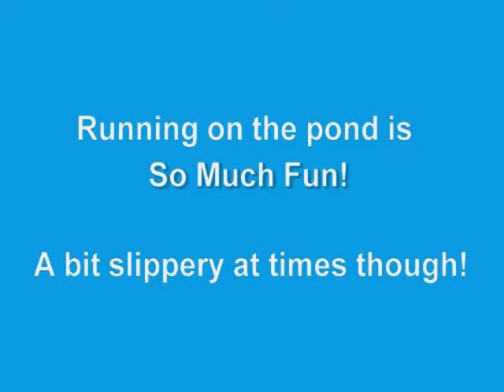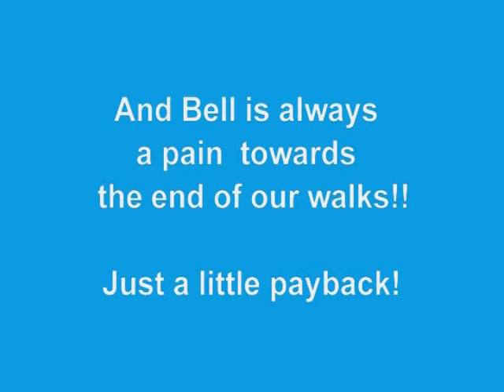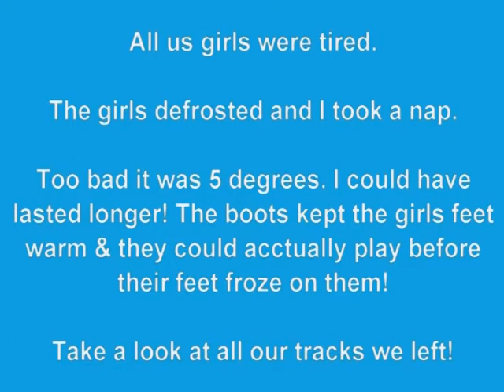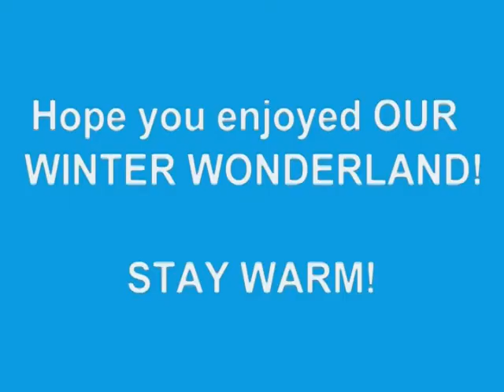Winter Wonderland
Qwik, Bell and Me decited to take a walk on a cold day. They had to wear boots because their feet freeze in less than 2 minutes without them. They so needed a walk because they were driving me NUTZ in this bitter cold weather! It was 5 degrees out for this walk.